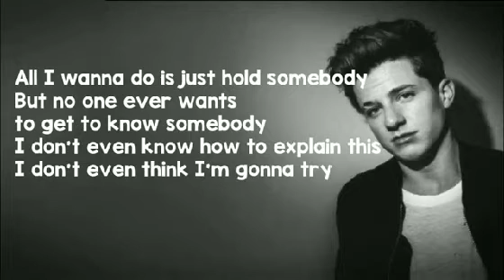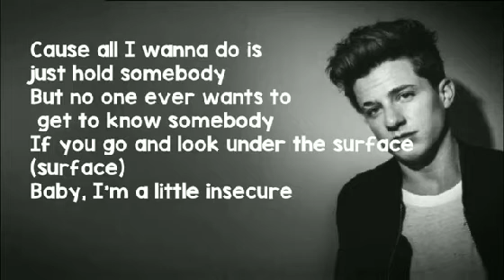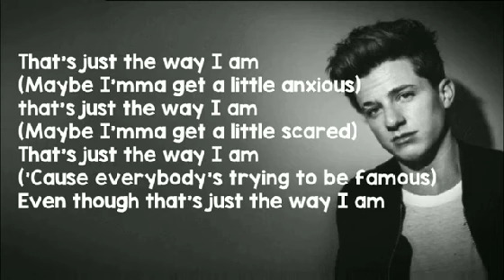The Way I Am - Charlie Puth _ Lyrics